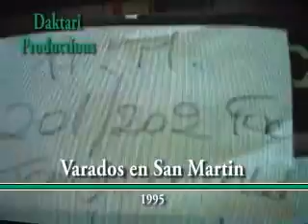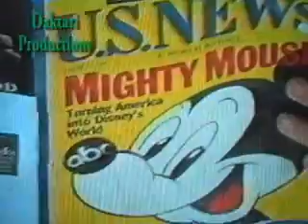1995/147 VARADOS EN SAN MARTIN PARTE I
Daktari Productions / Robert Alonso